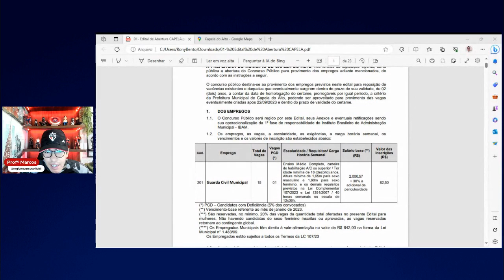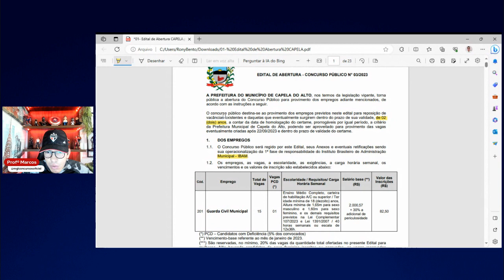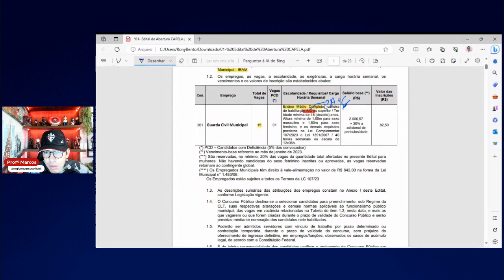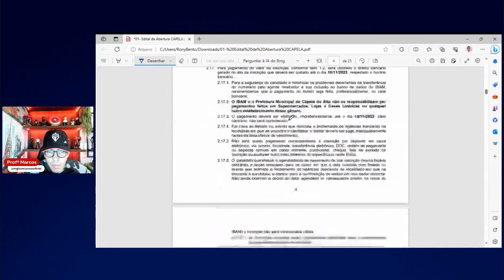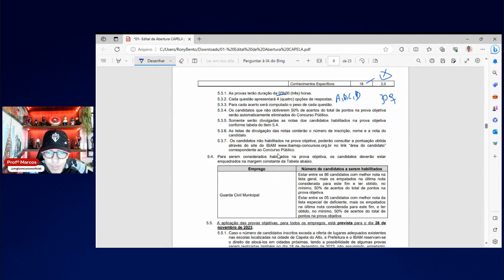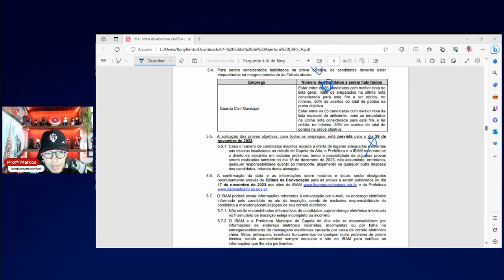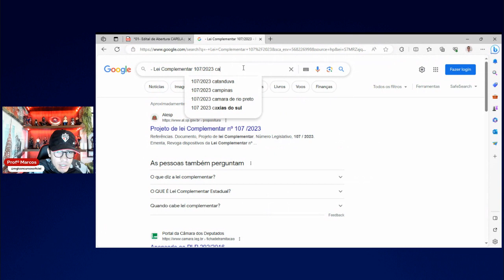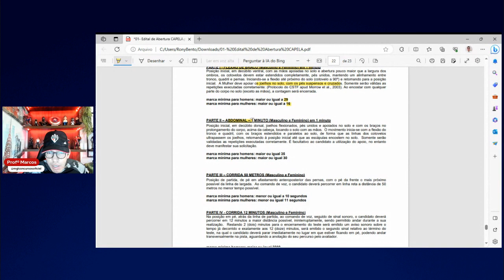Análise edital GCM Capela do Alto (2023) - SP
Saiu o edital da Guarda Civil Municipal de Capela do Alto 2023 - SP. Nesse vídeo fazemos uma análise do edital com as suas peculiaridades.

Tem interesse no curso?